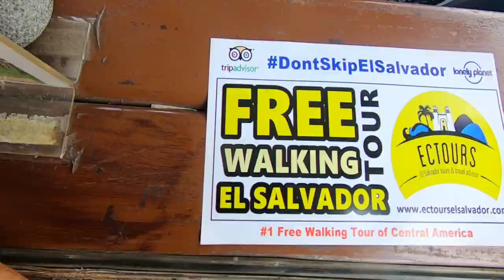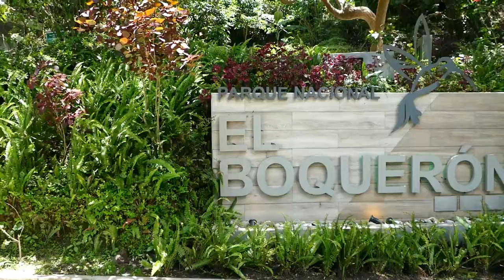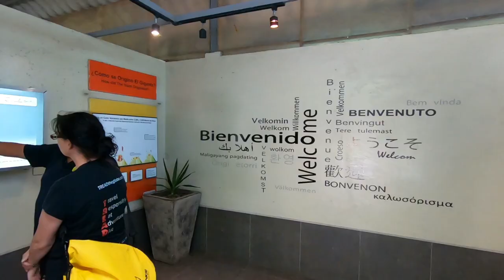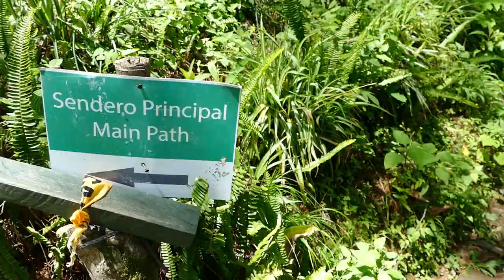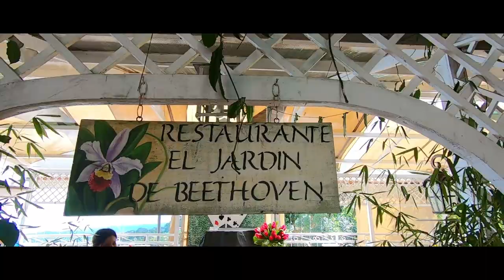El Boqueron SAN SALVADOR | El Salvador Travel Series [S3-E56]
Located a short drive from El Salvador's capital San Salvador if the El Boqueron National Park and volcano crater.  This volcano  is only about 20 minutes journey from the city and gives you some of the best aerial views of San Salvador.

We were lucky to meet up with Edwin and his team from EC Tours. Based in San Salvador we did a free walking tour with them when we were in El Salvador about 6 weeks ago.   If you are in San Salvador then we would really recommend the free walking tour, fun and varied it's the best one we have done so far.

We were also lucky to have the opportunity to be interviewed for Dario Digital Cronio - a local online newspaper who were curious about our travels and why we LOVE El Salvador so much.

If you are backpacking around Central America then don't skip El Salvador - it is one of the most relaxed and friendly countries in Central America and we were so lucky to have 3 weeks exploring this wonderful country.

Travel vlog 222 |  San Salvador  | Country #18/195

If you're planning a trip to El Salvador or Central America then be sure to see the playlists for more tips.

If you are planning a trip to San Salvador and want a free walking tour then we would recommend

2020 - Around the world Drive . The long way

   20     Countries
   20     Months
   2020 Start date

Currently we are backpacking our way around El Salvador and over the coming months will be exploring and sharing the rest of Central America.

xx